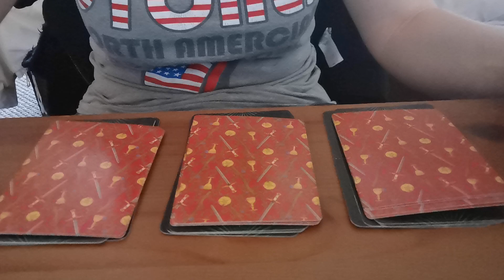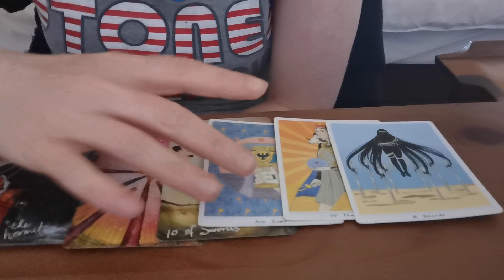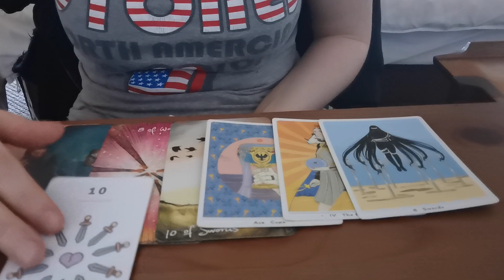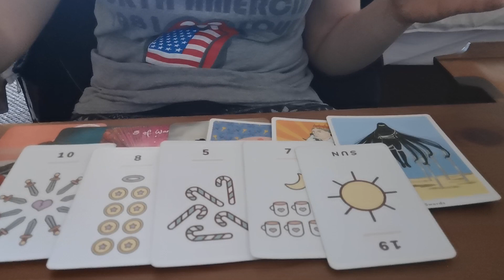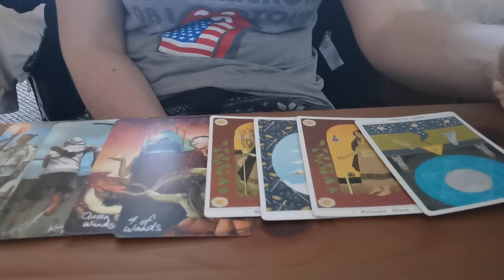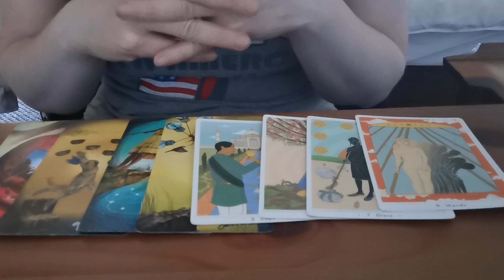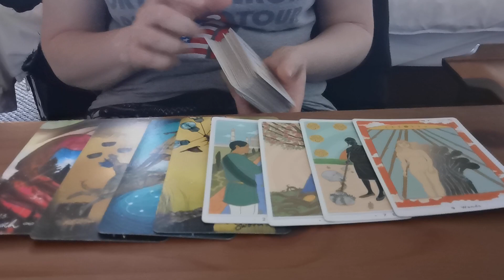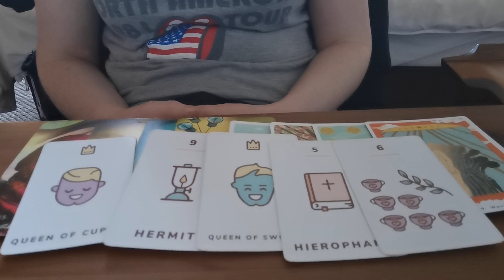Spirit Guide Messages 😇💫😮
Spirit guide messages is a pick a card bringing you insights that you need to hear this week. You will gain insights and information about your life and any specific challenges you may be going through at this time.

00:00 Introduction
00:36 Group 1
03:27 Group 2
07:35 Group 3